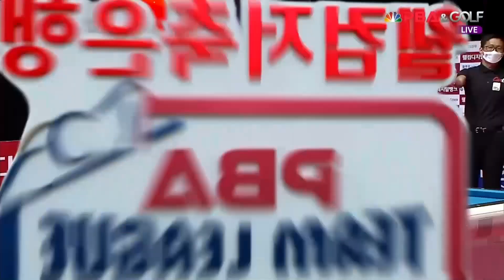순식간에 6연속득점하며 쿠드롱의 선전을 무색하게하는 조건휘[웰컴저축은행 PBA 팀리그 3R]